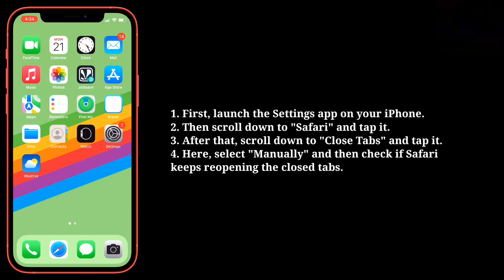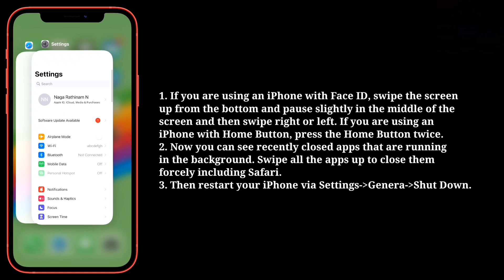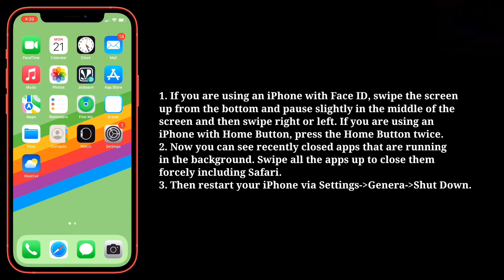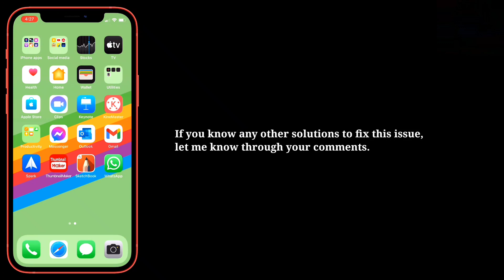Safari Tabs Keep Reopening After Being Closed on iPhone/iPad iOS 17 (Solved)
Safari tabs keep coming back ios 15.3.1, 15.4, Safari keeps opening old tabs iPhone ios 15.4, Safari open all tabs from another device, Safari open tabs from last session automatically iphone ios 15, Stop Safari from opening last session on iPhone ios 15, Safari opens with all windows from last session not working, Stop Safari from opening last session iPad.